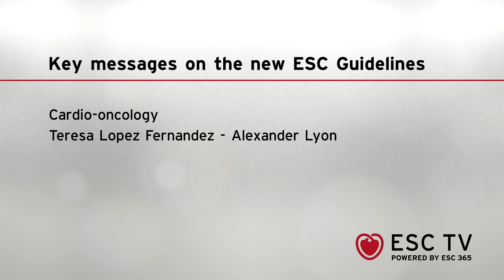ESC TV at ESCCongress 2022 - New ESC Guidelines on cardio-oncology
2022 ESC Guidelines on cardio-oncology
Presented by Teresa Lopez Fernandez, Spain and Alexander Lyon, UK